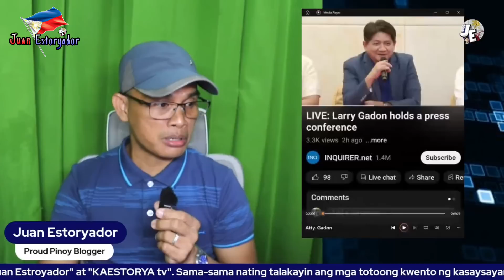Mga Media nasermunan ni Atty. Gadon hinamon pa ng debate si Sen. Risa mga Critics hindi pinaligtas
This content is intended purely for educational or teaching purposes, as well as for commentary, cristicism, reaction, opinion, documentary and news reporting. All elements of this video are based on the Fair Use of Copyright, thus, no infringement of right is intended.